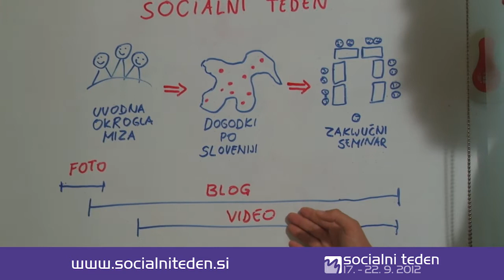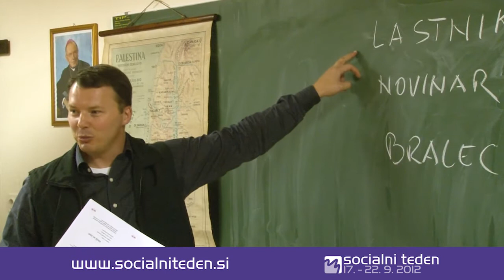Socialni teden 2012: Kdo daje, kdo prejema?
Predstavitveni video za Socialni teden 2012: Kdo daje, kdo prejema?.

Za Socialno akademijo posnel in obdelal Multimedijski center MMC Obok.